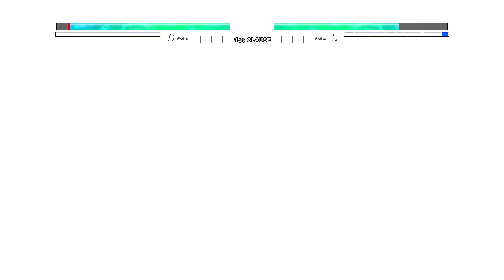Evil Goku Perfect PSSJ (New) VS Ryu V3 in Jump Force Mugen